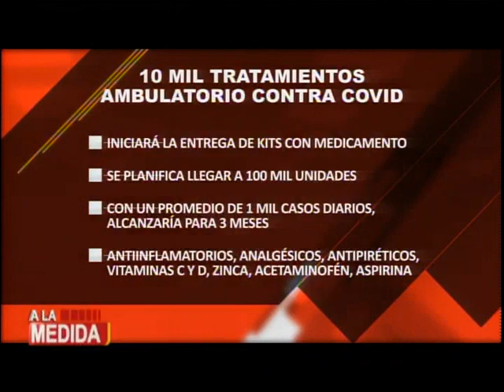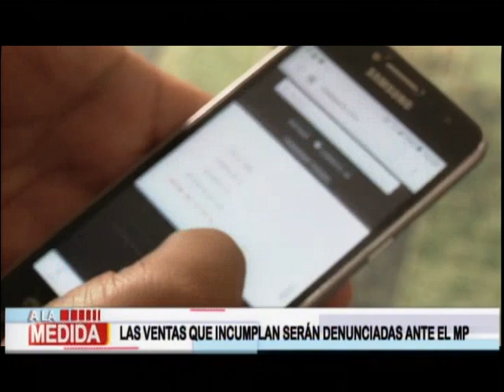A la Medida: Programa del 15 de Julio de 2020